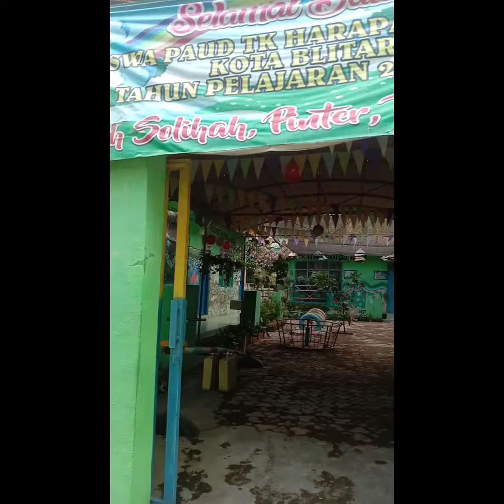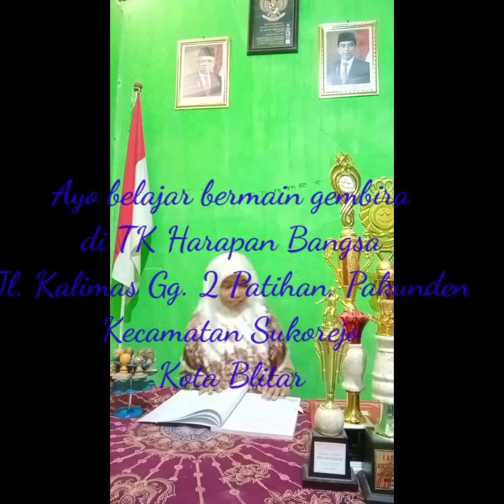TK HARAPAN BANGSA KOTA BLITAR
Alamat : Jl. Kalimas Gg. 2 RT. 01 RW. 06
Lingkungan Patihan, Kelurahan Pakunden
Kecamatan Sukorejo, Kota Blitar
Kode Pos 66122
Narahubung :
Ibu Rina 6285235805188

Dari tugu batas kota-kabupaten sebelah barat (Sanankulon) ke arah utara,
perempatan pertama ke barat,
pertigaan pertama ke utara
Satu atap dengan :
1. MI Harapan Bangsa
2. KB Harapan Bangsa
3. TPA Harapan Bangsa
4. Kampus 2 sekolah kesetaraan paket a,b,c setara SD, SMP, SMA. PKBM Bahtera Dua
5. Madrasah Diniyah Tsalafiyah Harapan Bangsa